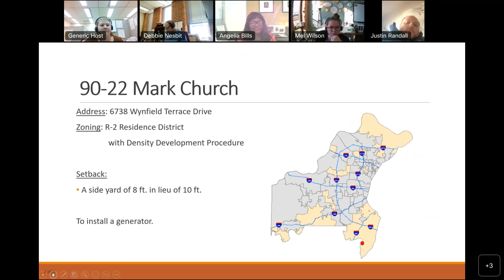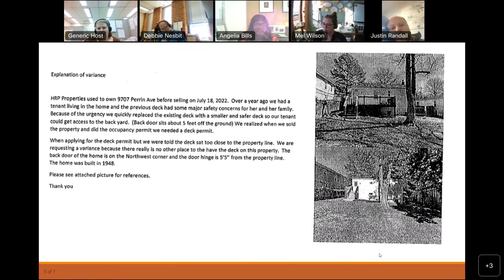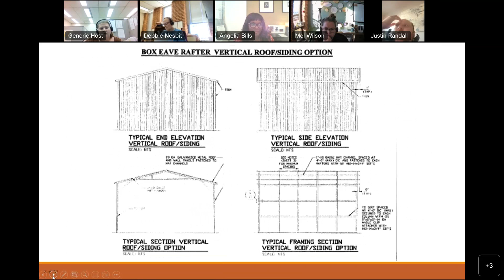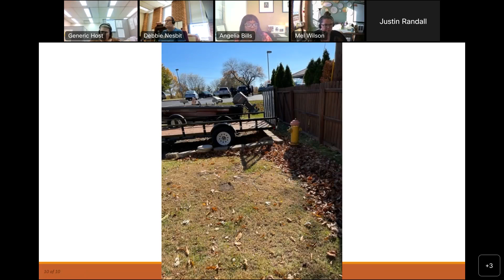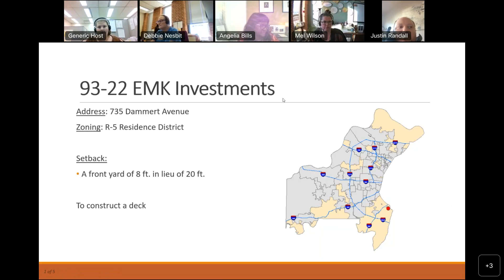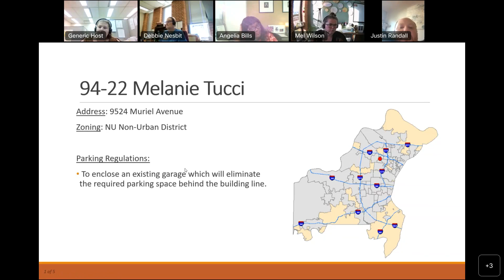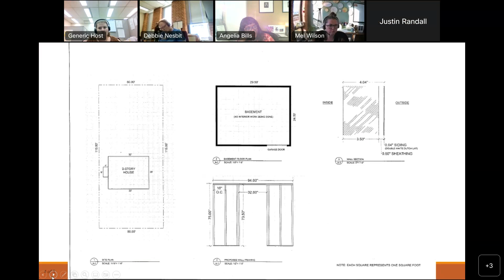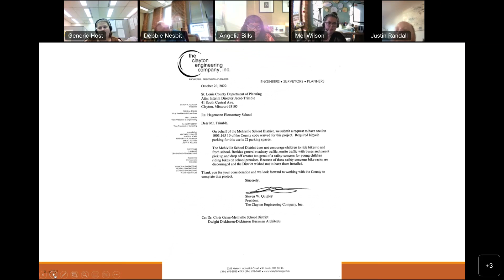Board of Zoning Adjustment November 2, 2022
The St. Louis County Board of Zoning Adjustment held a virtual meeting via Webex Videoconference on November 2, 2022 to hear petitions relating to yard setbacks, signs, nonconforming uses, and Zoning Ordinance interpretations.